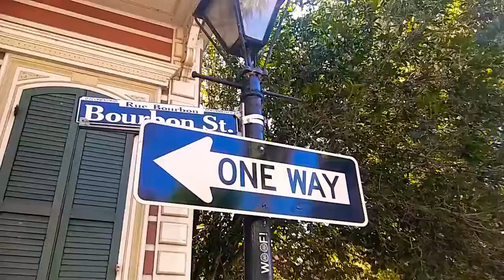Walking on Bourbon Street New Orleans